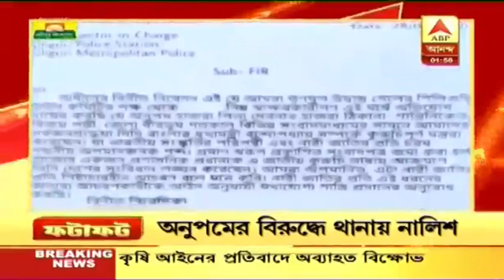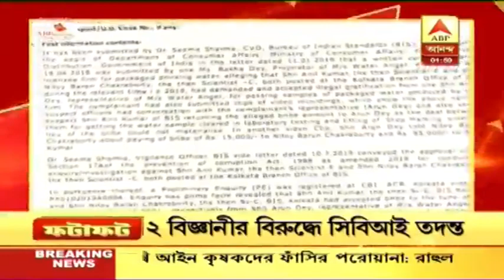ফটাফট : 'কৃষকদের ফাঁসির পরোয়ানা হল কৃষি আইন', ট্যুইটে কেন্দ্রকে নিশানা রাহুলের, আরও অন্যান্য খরব